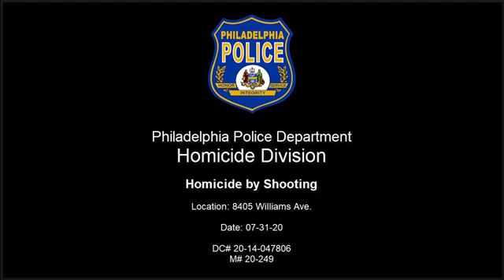Philly PD Offer Large Reward For Info On Murder Suspect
$20000 REWARD! The Philadelphia Police Department Homicide Unit is looking to identify the individual, depicted in the following surveillance video excerpts, as part of an ongoing investigation into the murder of a thirty-two-year old male, that occurred on Friday, July 31st, 2020, in the 8400 block of Williams Ave. Suspect Description: Black Male, thin build with medium length hair. The male was wearing a light gray Nike brand hooded sweatshirt with black trim at the waistband and wristbands, as well as a black zipper and black logo on the left side of the chest. He was wearing a white shirt under the hooded sweatshirt, black compression type long pants and maroon shorts. He was wearing white socks and black athletics type shoes.  If you see this suspect do not approach, contact 911 immediately. To submit a tip via telephone, dial 215.686.TIPS (8477) or text a tip to PPD TIP or 773847. All tips will be confidential.